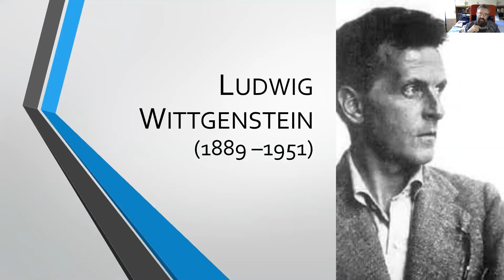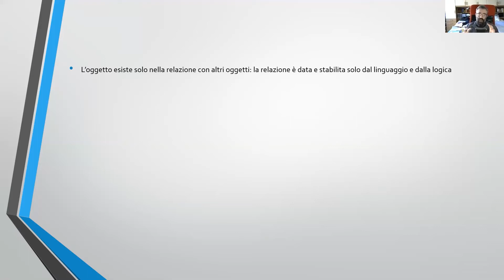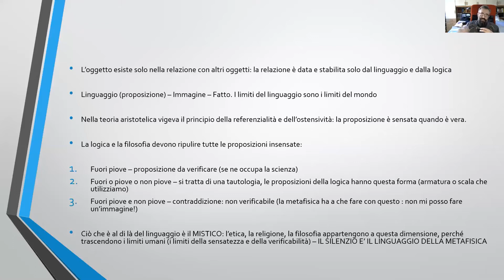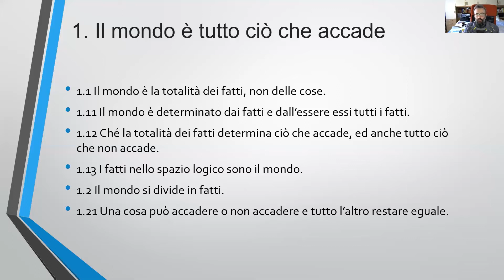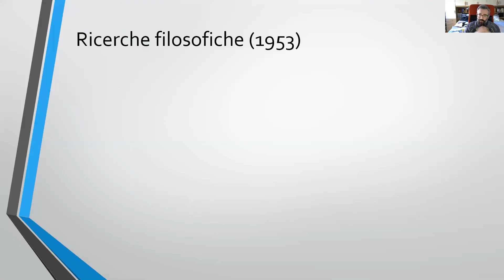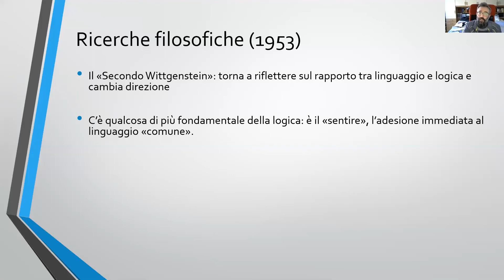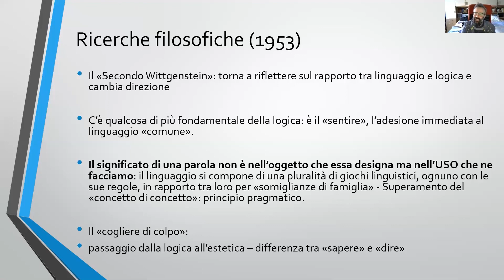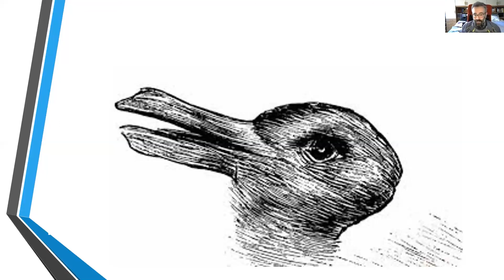laculturanonsiferma: Ludwig Wittgenstein di Alessandro Alfieri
Lezione realizzata di Upter - Università popolare di Roma